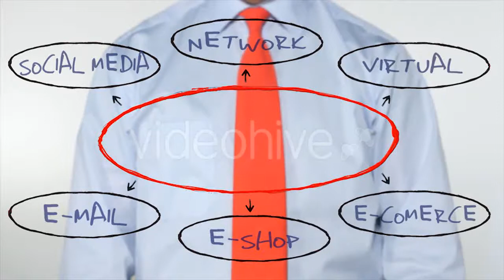Building - (buildings) Stock Footage | Mega Pack +40 items